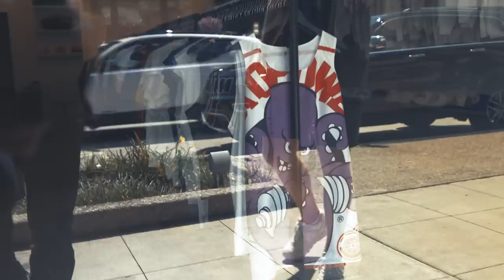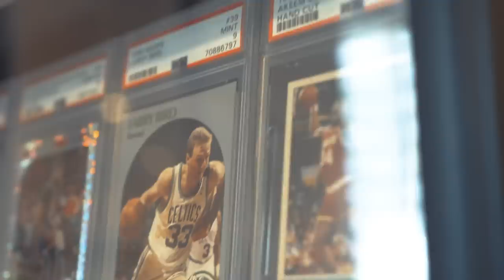Spend a Day with Red Wings Goaltender Ville Husso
Detroit Red Wings goaltender, Ville Husso, takes us through a day in his life during the offseason in an all-new episode of Summer Wings presented by UWM.